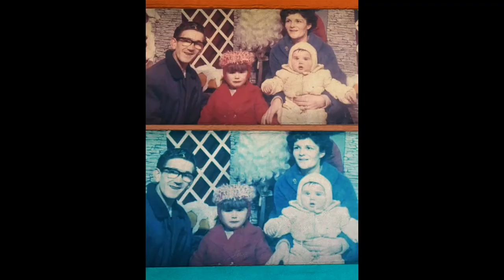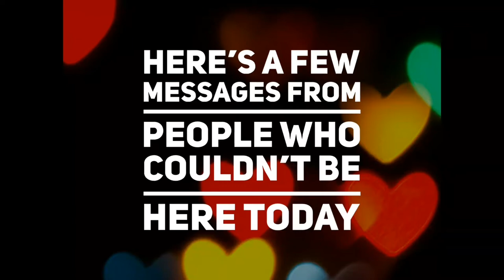Bernard 80th surprise